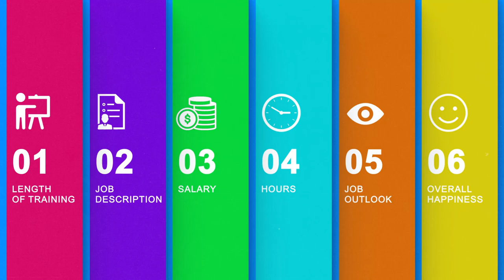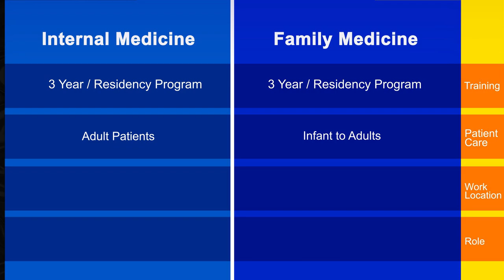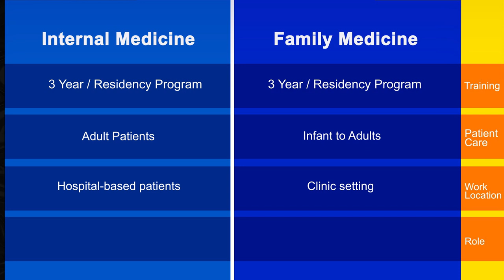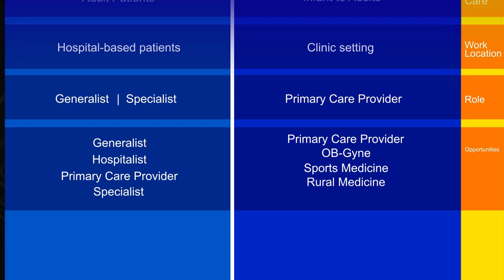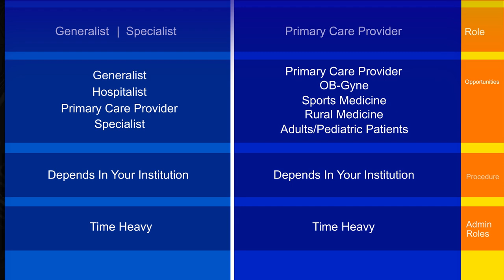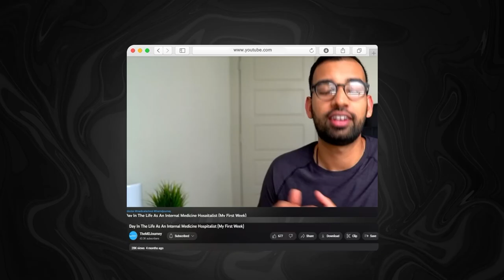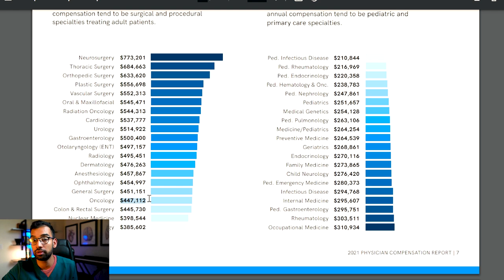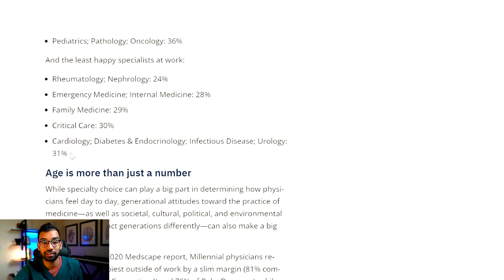Internal Medicine vs Family Medicine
Not sure whether you should specialize in Internal medicine or Family medicine? This video will help you make the decision. I will discuss the differences between the two fields and tell you about the pros and cons of each specialty.

00:00 Introduction
01:09 Patient’s Age Range
01:44 Worksite
02:40 Roles
04:29 Opportunities
05:58 Procedures
06:51 Admin Roles
08:02 Hours
09:22 Salary
10:56 Job Outlook
11:37 Happiness